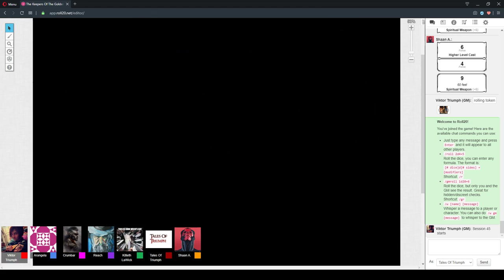The Keepers Of The Golden Gate Session 45 Part 1 "Charmed, I'm Sure" 24/April/2020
D&D 5e - The Keepers Of The Golden Gate Session 45 Part 1 "Charmed, I'm Sure" 24/April/2020

CAST LIST:
GM: Ryan